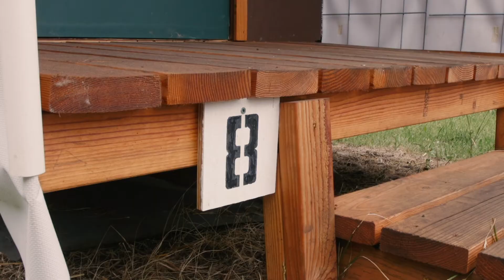Eugene Realtors Campaign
Eugene Realtors is partnering with CSS to fundraise for our program. Here is the fundraising page: